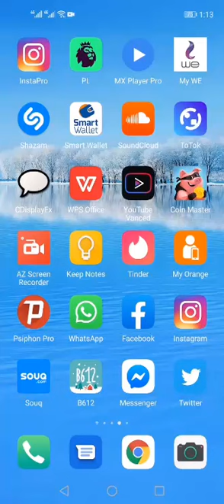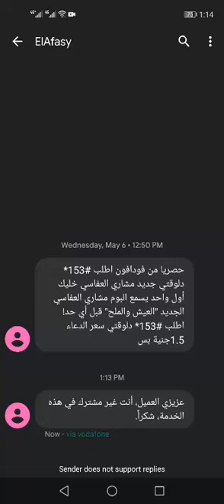كود إلغاء خدمة العفاسي ElAfasy من فودافون و إيقاف سحب الرصيد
خدمة رسائل مشاري العفاسي Vofafone
البوم أدعية مشاري العفاسي الجديد " العيش والملح "